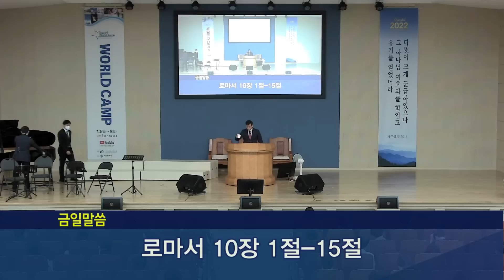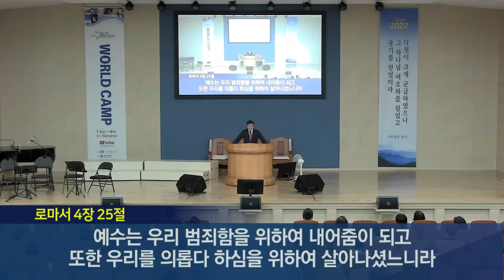2022년 06월 26일 기쁜소식부산대연교회 주일오전예배 임민철 목사 (로마서10장 1절 - 15절)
2022년 06월 26일 기쁜소식부산대연교회 주일오전예배 임민철 목사 (로마서10장 1절 - 15절)